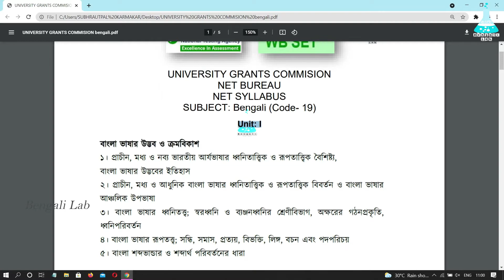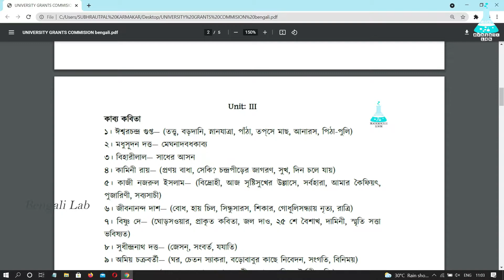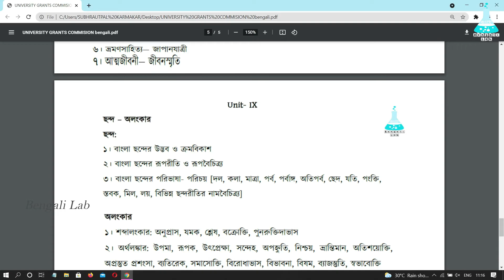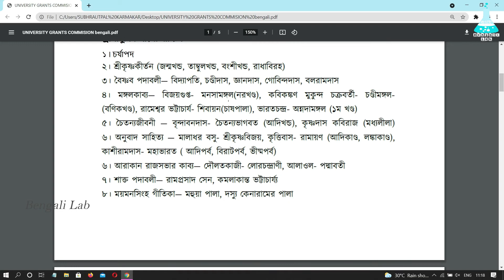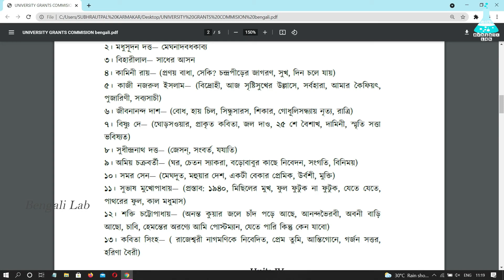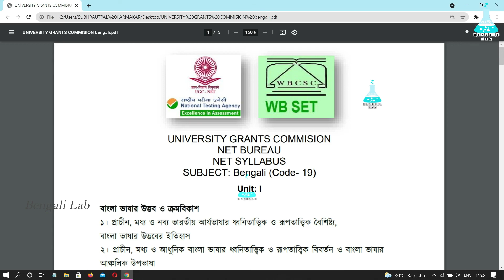UGC NET & WBSET Bengali Syllabus | বাংলা নেট ও সেট পরীক্ষার সিলেবাস 2021| Bengali Lab | UGC NTA NET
Books:-
1) NTA-NET & WB-SET 2nd Paper Part-2 Hardcover Bengali Edition by Dr. Santosh Kumar Mandal

2) BENGALI NET / SET Paper II Volume II (Unit XI, XII, XIII, XIV, XV) (Formally Known as Paper III) Paperback

3) NTA UGC NET/SET/JRF: Teaching and Research Aptitude,Previous Years' 2021 | Second Edition | By Pearson

4 ) NTA UGC NET/ SET/ JRF : Paper 1 Teaching and Research Aptitude | Fifth Edition | By Pearson

5 ) pearson nta ugc net paper 1 Teaching and Research Aptitude(kvs madaan)latest syllabus

6) NTA UGC NET/JRF/SET Teaching and Research Aptitude General Paper-1 (Compulsory) by Arihant Publication With Free G.K Book Paperback

7) Oxford NTA UGC Paper I for NET/SET/JRF Revised Second Edition - Includes National Education Policy

8) NTA UGC NET/JRF/SET Teaching & Research Aptitude Paper 1

“ BENGALI LAB ” channel এ UGC NTA NET ও WBSET এর প্রস্তুতিমূলক ভিডিও পোস্ট করা হয়। বিভিন্ন  Competitive Exam, এ ছাড়াও সমস্ত স্কুল, কলেজ ও বিশ্ববিদ্যালয়ের ছাত্রছাত্রীরা ও উপকৃত হবেন। প্রতিটি ভিডিওতে এক একটি বিষয় খুব কম সময়ে বিস্তারিত ও সঠিক তথ্য দেওয়া হবে। এই কঠিন পরিস্থিতিতে বিনা খরচে বাড়িতে বসেই UGC NTA NET, WBSET এর সম্পূর্ণ সিলেবাস তৈরি করার জন্য এই CHANNEL টিকে অবশ্যই LIKE করুন, আপনার প্রিয়জনদের সাথে SHARE করুন, SUBSCRIBE করুন ও BELL ICON টিও PRESS করুন। আসুন আমি আপনি সবাই মিলে এই কঠিন পরিস্থিতির মধ্যেও জীবনের অভিনবত্ব সঞ্চয় করি। UNIT: VII এর প্রবন্ধ নিয়ে খুব তাড়াতাড়ি আপনাদের সাথে দেখা হবে। এছাড়া কোন কোন টপিক নিয়ে আপনারা আলোচনা চান আমায় অবশ্যই কমেন্টের মাধ্যমে জানাবেন।